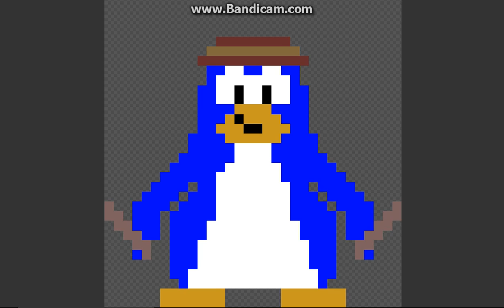Pixel Drawing episode 26: old G. Billy (Club Penguin)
the old version of G. Billy from Club Penguin in pixels.